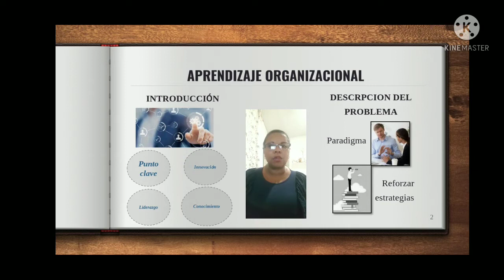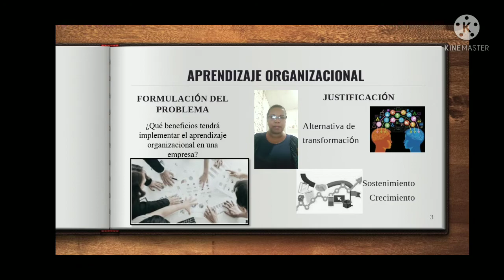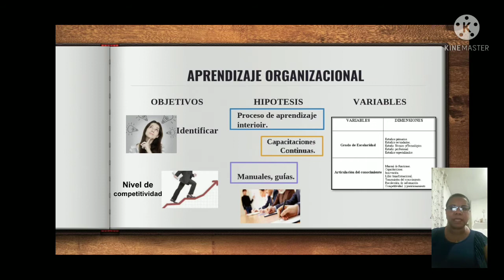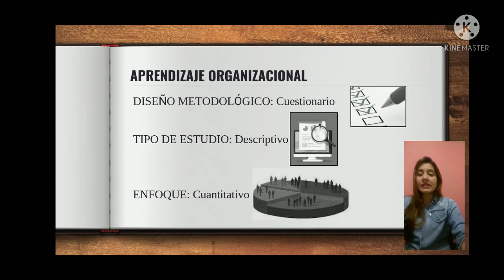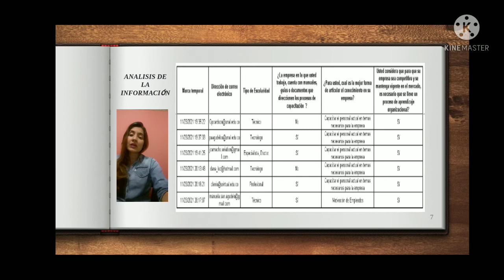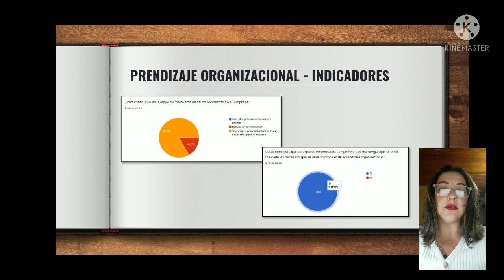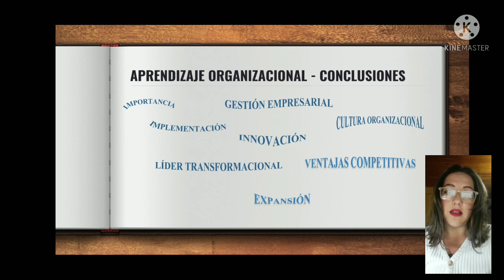BENEFICIOS DE LA IMPLEMENTACIÓN DEL APRENDIZAJE ORGANIZACIONAL EN UNA EMPRESA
Diana Patricia Lozano Flórez
Claudia Lenis
Paula Andrea Agudelo Serna